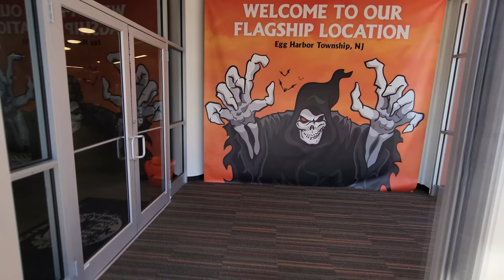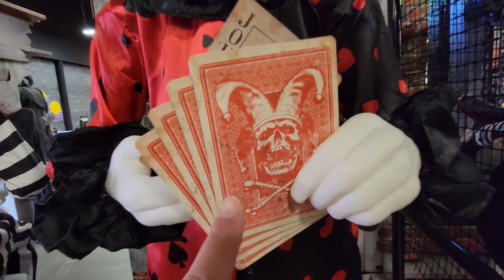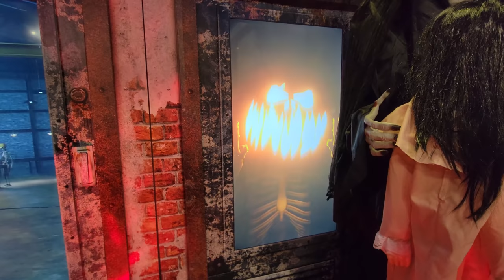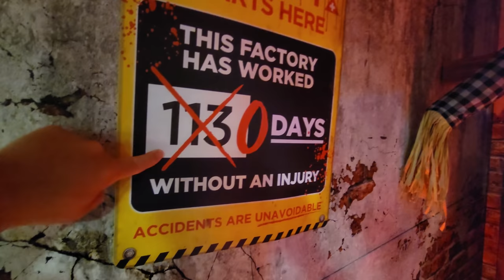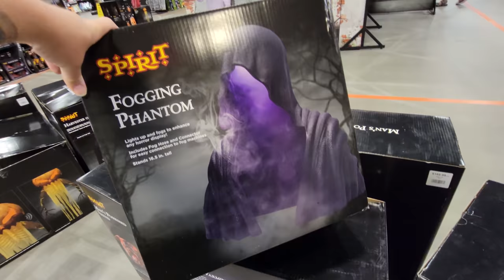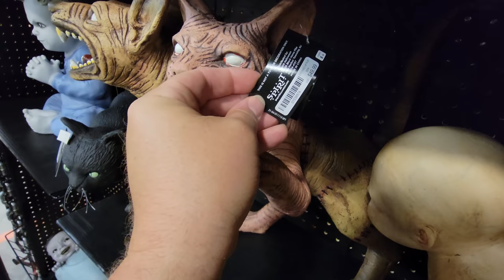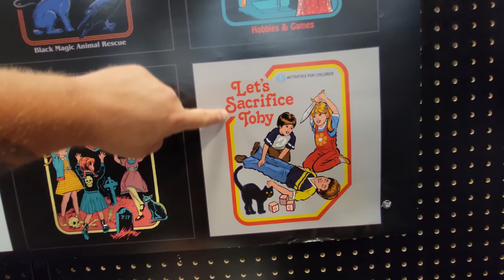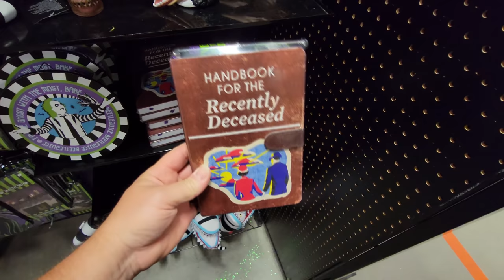SPIRIT HALLOWEEN 2021 FLAGSHIP STORE in FORMER CIRCUIT CITY EGG HARBOR NEW JERSEY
SPIRIT IS OPEN!! Today We visit the flagship store of Spirit halloween in Egg Harbor New Jersey.

Mychael Horn